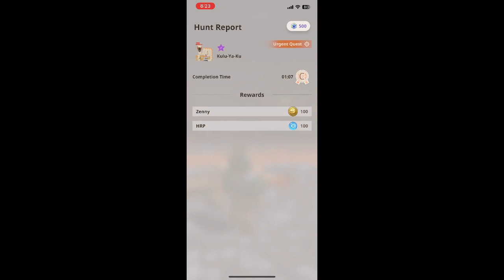6 Star Kulu-Ya-Ku with SnS | Monster Hunter Now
Weapon: Sword and Shield - Blooming Knife 4 (G5)

Armour: Kulu (G5)/Rathian (G4)/Lumu (G4)/ Lumu (G3)/Kulu (G5)